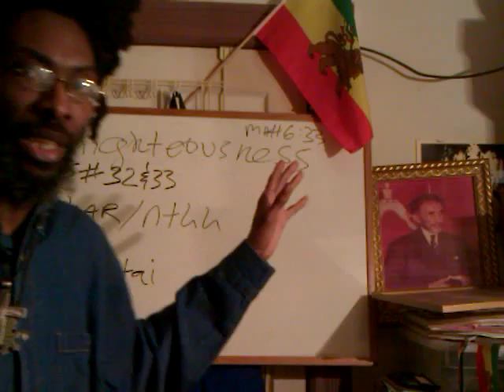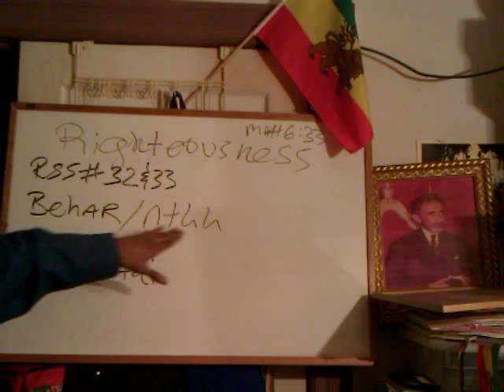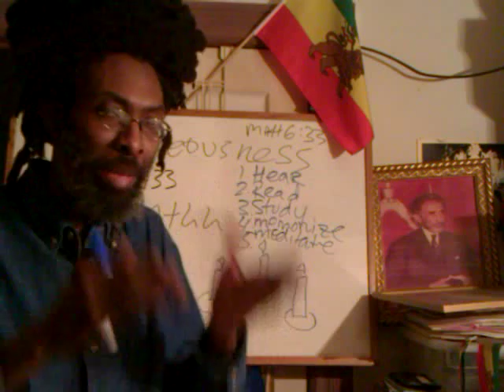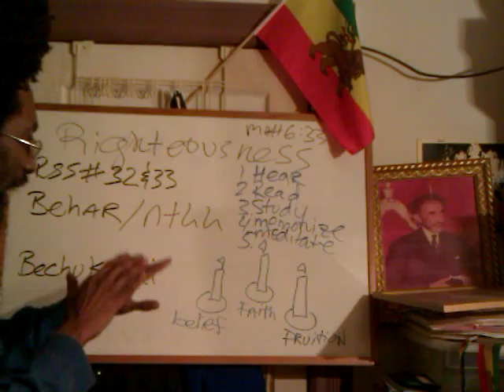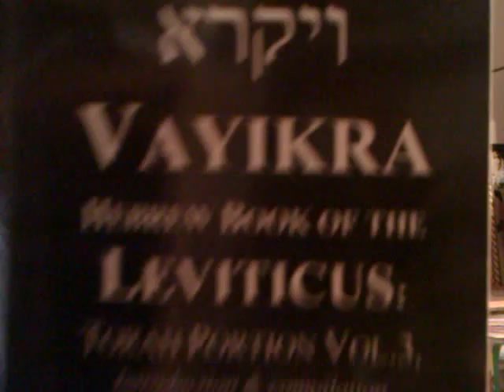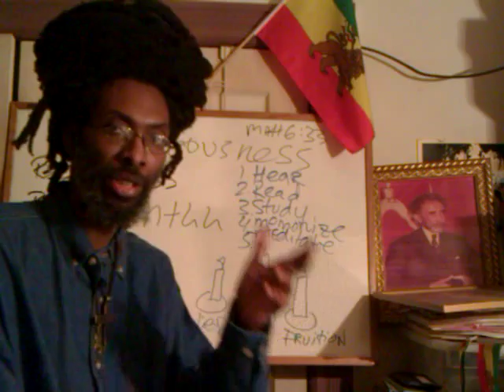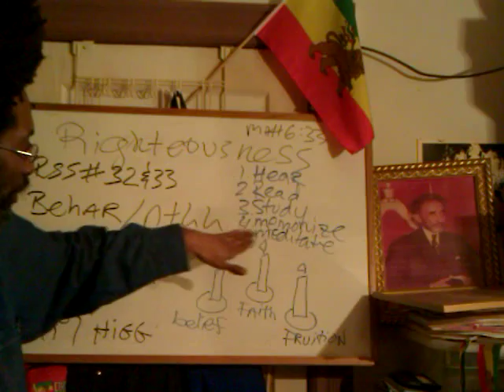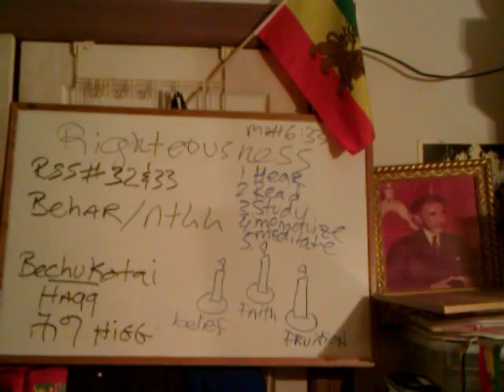33rd DEGREE Of RASTAFARI Discipleship: 3 Lights, 5 Keys, Leviticus Order & JAH Faith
#33 Bechukotai - RASTAFARI Discipleship & Blessings of the Walk of TRUE FAITH (AMEN)